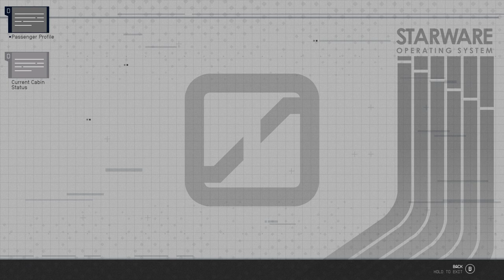LonewolfLegendOfficial's Epic Starfield PC Adventure